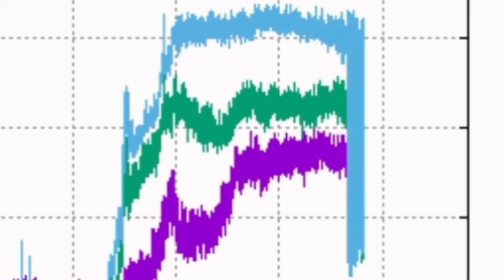Oscillating: Very Unstable Phase Started/ Iceland Fagradalsfjall Geldingadalir